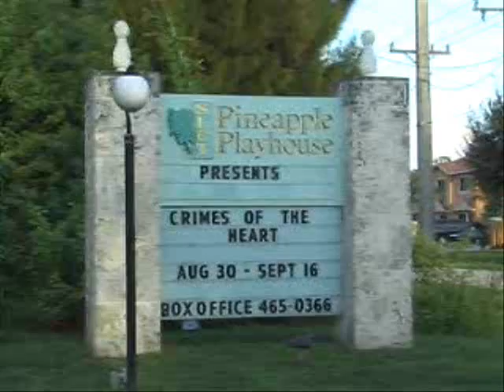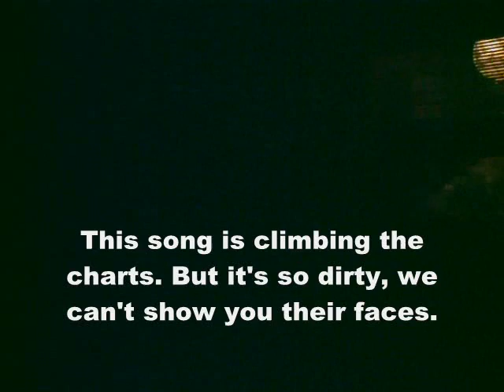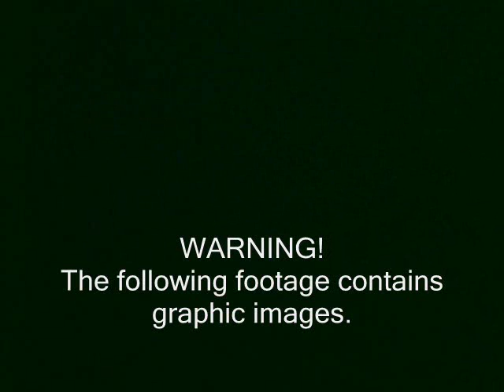Crimes of The Heart: The Movie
A short documentary/comedy of the people I met, and my experience acting in a production of "Crimes of the Heart". Made for the cast and crew to remember me by.